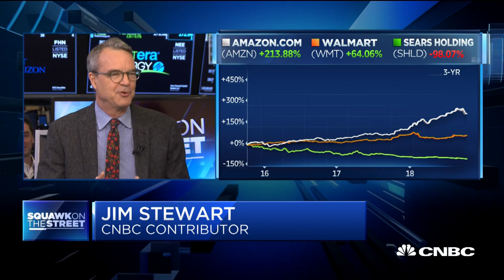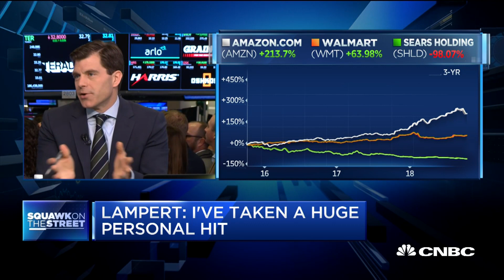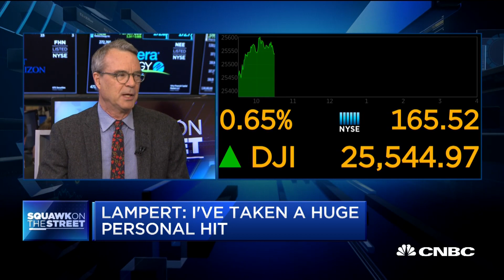NYT's Jim Stewart on his interview with former Sears CEO Eddie Lampert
Jim Stewart, The New York Times, discusses his interview with Sears chairman Eddie Lampert about the downturn and bankruptcy of the legacy retailer.